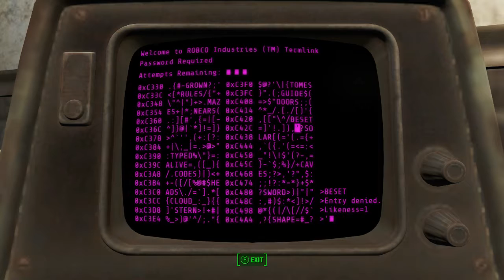Fallout 4: Modded Survival Ep. 2 - DEATHCLAW OF DEATH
Damien has some issues saving Preston from a deathclaw